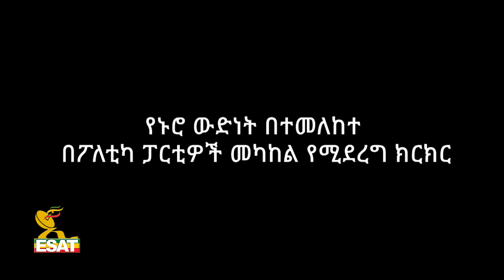Ethiopia - ESAT የኑሮ ውድነት በተመለከተ በፖለቲካ ፓርቲዎች መካከል የተደረገ ክርክር ክፍል 1 | Sat 17 April 2021